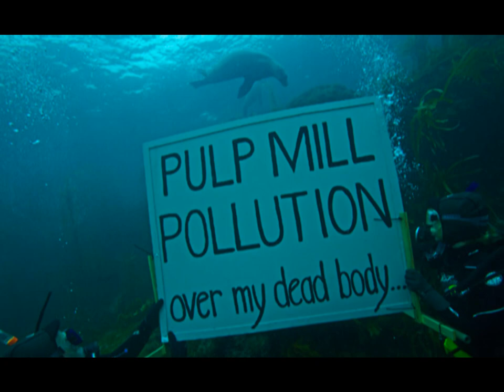Pulp the Mill and Code Green Press Conference Part 1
Press conference held at the Launceston Aqautic Centre August 31 announcing legal action against the Pulp Mill Development in the Tamar Valley.

Unfortunately the Director of the EPA Mr Alex Schaap announced on the 28th of September 2011 "I have considered the evidence presented to me by the company (Gunns) and have obtained additional documentary substantiation of that evidence. I have also taken advice from the office of the Solicitor General, I have reached the view that substantial commencement has occured."

"I do not therefore feel obliged to seek an order or declaration from a court on the question. I will continue to regulate the site on the basis that a valid permit exists unless a court determines otherwise"